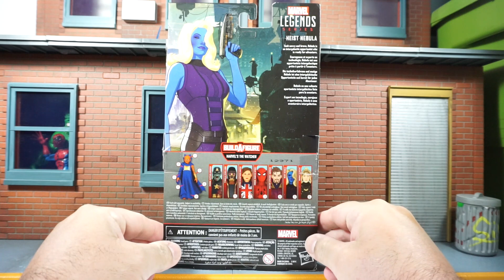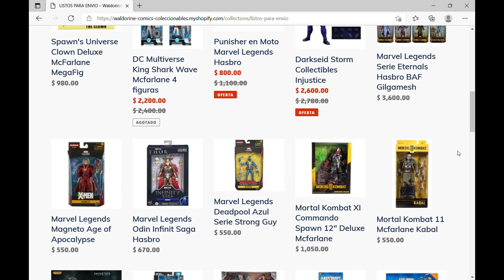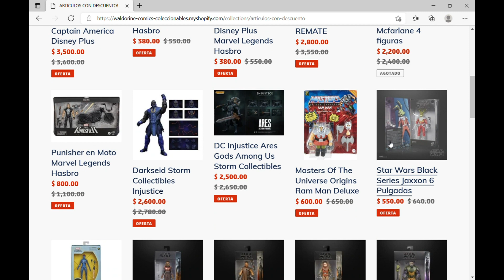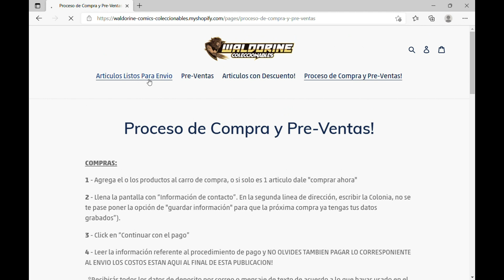Heist Nebula Marvel Legends The Watcher Toy Review Jonathan Acero Revisiones en Español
Presento el unboxing y revisión de la figura con la imagen con la que aparece en la serie What If; pertenece a la serie para armar la figura Baf de The Watcher, lanzada por Hasbro en el 2021.